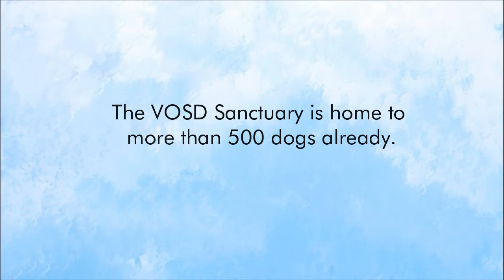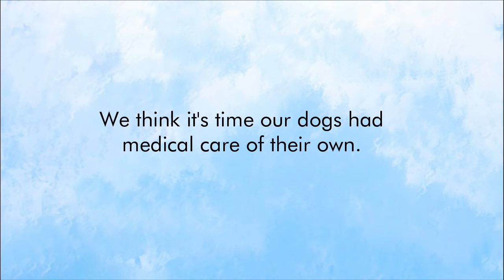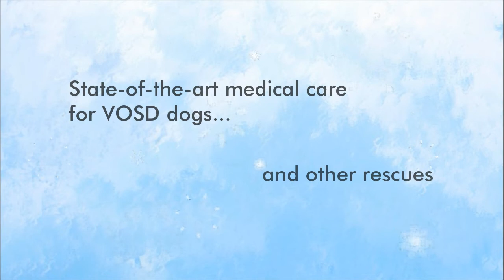What next for VOSD?